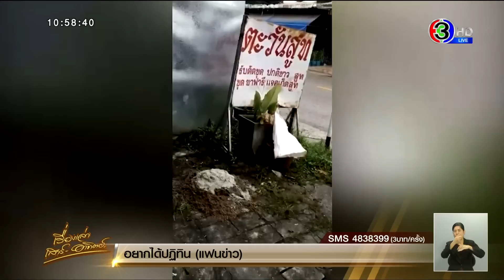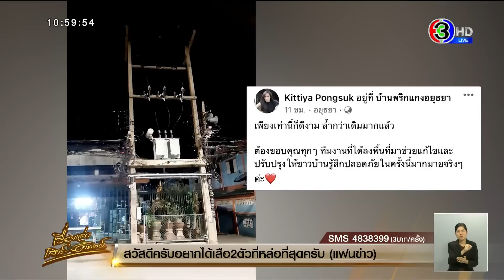อีกแล้ว! ไฟไหม้สายไฟ-สายสื่อสาร แยกเหม่งจ๋าย - เคลียร์แล้ว สายรกรุงรัง ที่แม่ค้าอยุธยาร้อง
เมื่อเวลา 06.40 น. วันที่ 2 ก.ค.65 เกิดเหตุไฟไหม้สายไฟ สายสื่อสาร บริเวณแยกเหม่งจ๋าย ถนนประชาอุทิศ แขวงสามเสนนอก เขตห้วยขวาง กทม. คนที่อยู่ในเหตุการณ์เล่าว่า ก่อนที่จะไฟไหม้ มีเสียงระเบิดดังขึ้น 3 รอบ ก่อนไฟฟ้าจะดับ ไม่นานก็มีไฟลุกไหม้ เจ้าหน้าที่ดับเพลิงฉีดน้ำไม่ให้ไฟลุกลาม 20 นาที เพลิงจึงสงบ ซึ่งตำรวจสันนิษฐานสงสัยว่าสายเสียดสีกัน เกิดความร้อน แล้วจึงเกิดไฟไหม้

ขณะที่ กรณีแม่ค้าอยุธยา ร้องเรียนผ่านเพจ สรยุทธ สุทัศนะจินดา กรรมกรข่าว ขอความช่วยเหลือหวั่นหม้อแปลงไฟฟ้า มีสายไฟ สายสื่อสาร ติดตั้งพาดไว้อย่างรกรุงรัง เกรงจะเกิดระเบิดไฟไหม้ นั้น ล่าสุด วันที่ 1 ก.ค.65 มีเจ้าหน้าที่มาเคลียร์สายรกรุงรังแล้ว

2 กรกฎาคม 2565